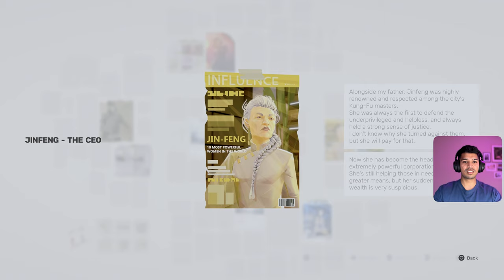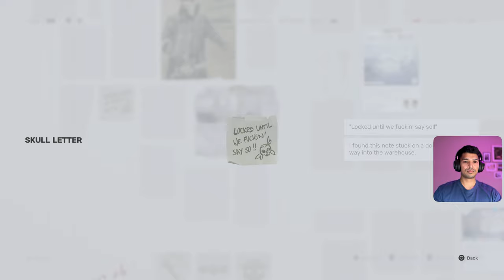SIFU: My First Reactions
So Sifu just dropped for free on Playstation Plus Monthly Games, watch the video to catch my first reactions.